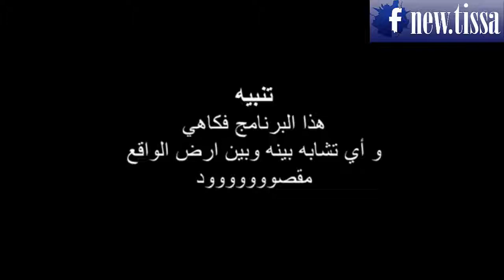new.tissa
تيسة . النجاري.حميد التوزاني.ادريس التميمي.محمد الكولالي.محمد السلاسي.عبد العزيز الفلونطي.